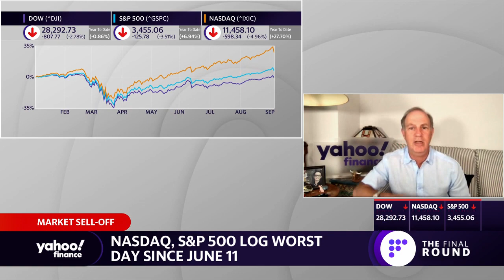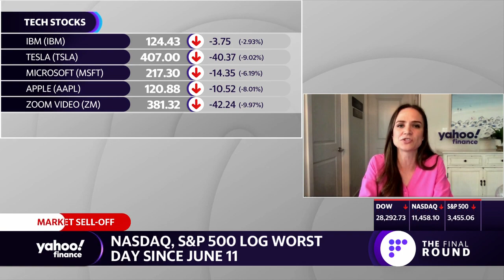Dow has worst day since June 26, Nasdaq and S&P report worst day since June 11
Yahoo Finance's Andy Serwer and Seana Smith discuss today's market sell off.

Connect with Yahoo Finance:
Follow Cashay.com